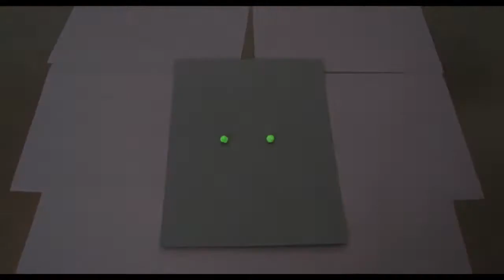Podcast With Pictures - Pod Fiction Plays - God Of War 3 EP.2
When you want to run a series and the footage does not line up. YAY!

This episode will keep you in the loop as to whats happening, but episode 3 is back to normal.

Keep on killen' (Pod Fiction does not support murder)